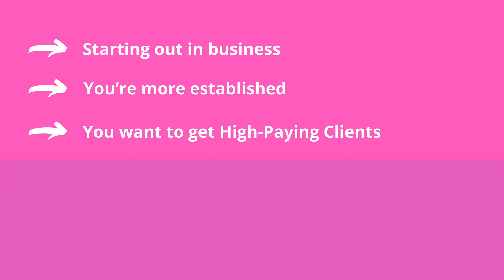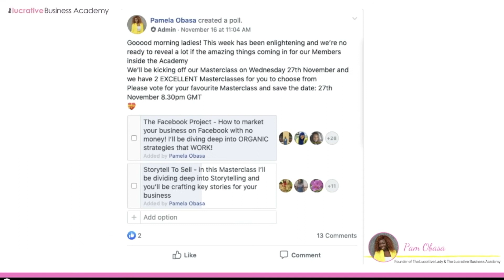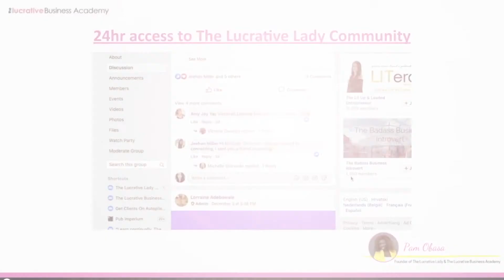Watch This BEFORE Going Plant-based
What would you do if you suddenly had to completely change your diet and lifestyle for health reasons? My guest today talks about how her Vegan Journey has let to a fulfilling business adventure

I remember when the thought of never eating meat again was an absolute joke in my household. That was until we had a SCARY reason to make a drastic shift to our diet (more on that soon)

I'm a big believer that Health is WEALTH! So as you work hard on your business... never allow your health to suffer. In fact, work HARDER on your health, mind and body.

I find that the more I build ME... the more my income grows!

Take a look at the latest episode of The Lucrative Lady Talk Show with my guest Coral Sirett who also made a drastic health change very early on. The impact on her health and business has been amazing

xoxo

👉Here’s where to find out more about joining my private community where I share step-by-step how to start and grow a Lucrative Business, The Lucrative Business Academy

👉Here’s the link to download my Free Case Study which reveals How To 10X Your Income In Your Business

👉 I’ve bundled up 365 High-Converting Social Media posts, check it out

2) How To Start With No Money: 7 Key Tips To Start a Business With No Money (2020)